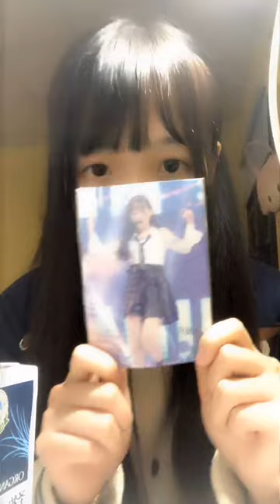CKG48-方琪 181119 Pocket48直播 ~ 素颜吃个麦当劳芒果派然后喝奶吃完就睡